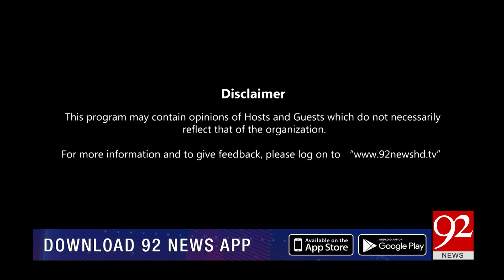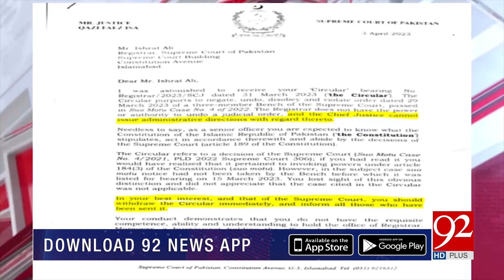Cross Talk With Asad Ullah Khan | Hassan Raza Pasha | 03 April 2023 | 92NewsHD